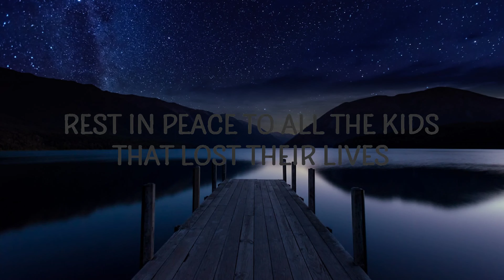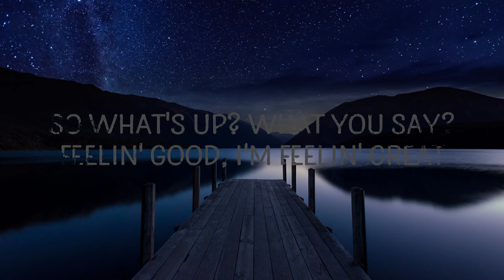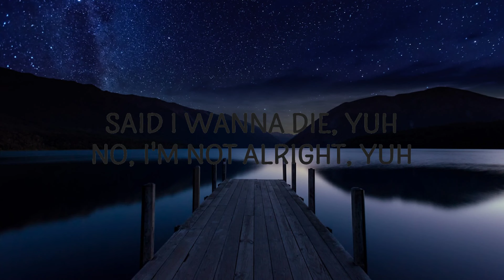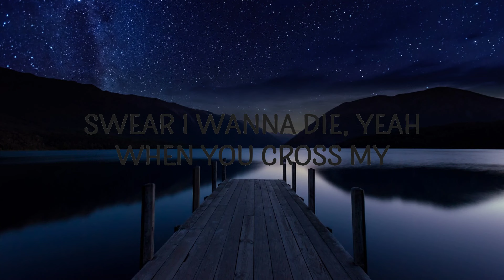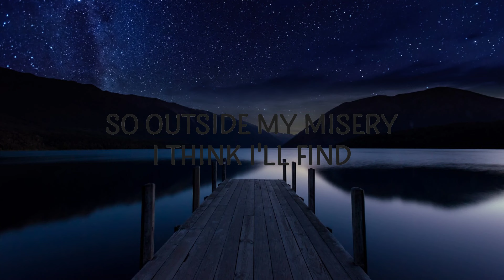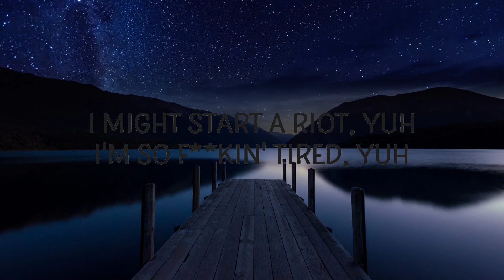XXXTENTACION - Hope (Lyrics) | Lyrics Video (Official)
XXXTENTACION - Hope

🎵 Follow Cakes & Eclairs on Spotify :

Follow XXXTENTACION:

(Lyrics):
[Intro]
Yeah

[Chorus]
xxxtentacion hope lyrics,hope lyrics,
hope,hope xxxtentacion,hope xxxtentacion lyrics,
xxxtentacion hope song,hope tiktok song,